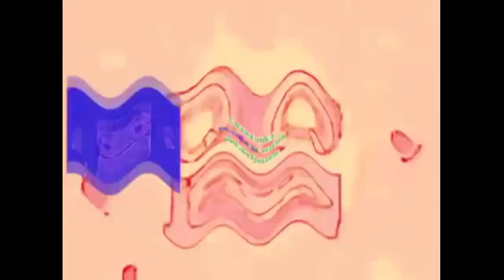The History of Alphabet - The Preview 2 Effects (A-J)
Here guys. The history of collections on Preview 2.

The 2A and 2J. It's the 10 minutes duration few of all one.